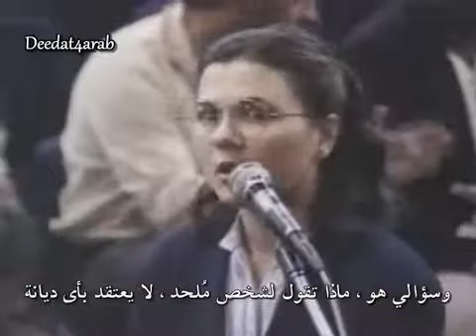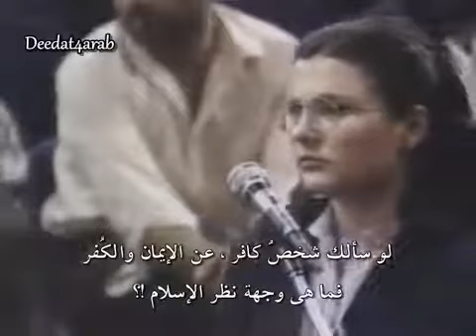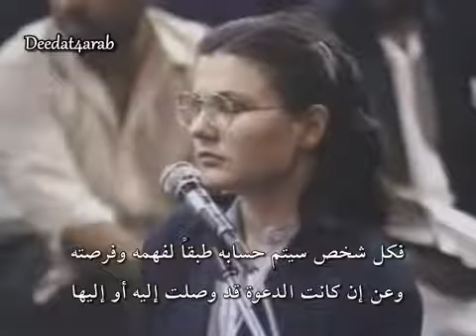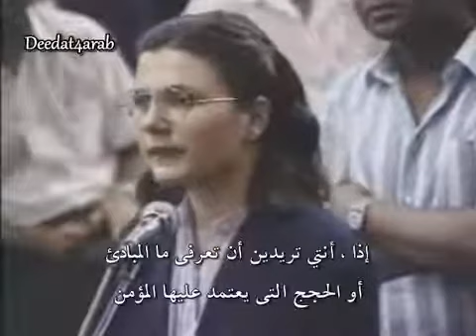unbeliever woman ask for advice for her to believe